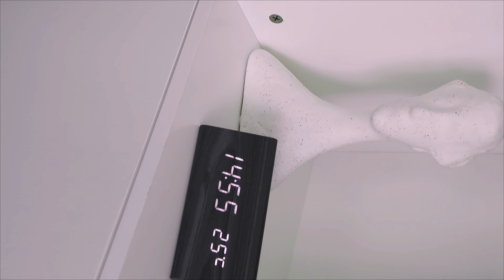木質桌面鬧鐘創意時鐘溫度濕度聲控led夜光多功能簡約臺鐘電子鐘